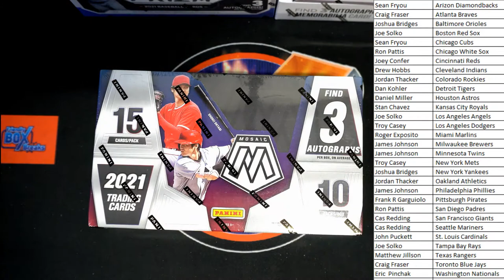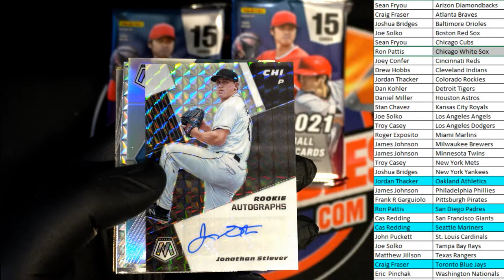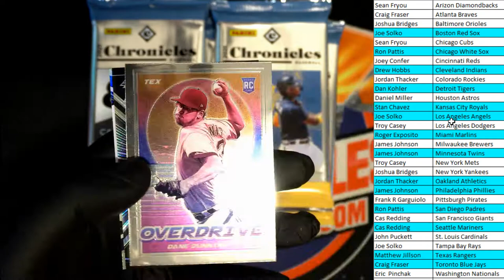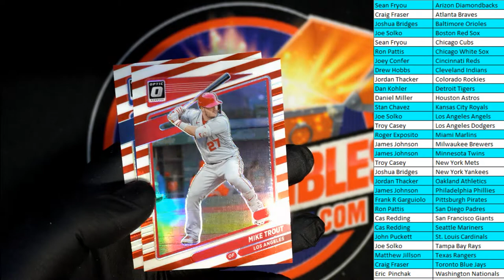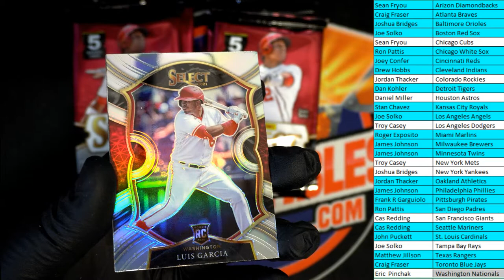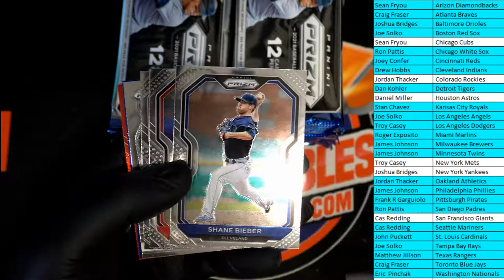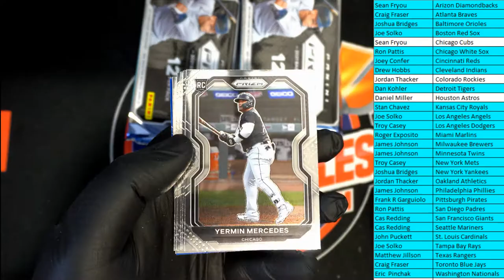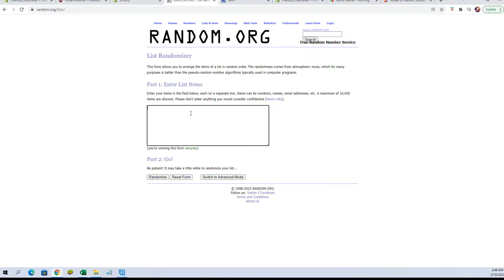2021 PANINI BASEBALL 5 BOX MIXER ID PANMIXBB207